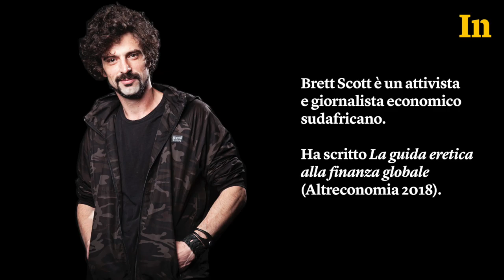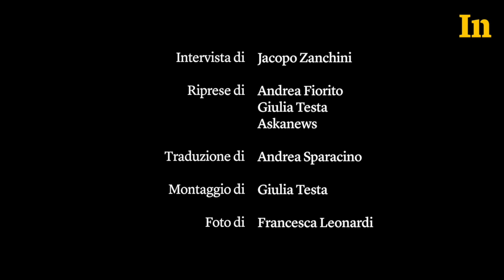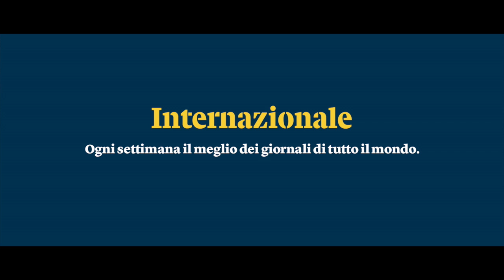Brett Scott - Come sfidare il potere dell’alta finanza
“Cerco di cambiare il sistema finanziario perché non rispetta l’ambiente e il tessuto sociale”. Intervista al giornalista economico sudafricano Brett Scott.